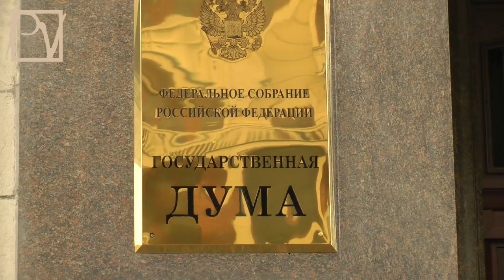"Обезмандаченный" Гудков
14 сентября 2012 г. едросы и ЛДПР в "единой связке" все-таки продавили вопрос о лишении депутатского мандата Геннадия Гудкова. Вечером у здания ГД РФ собрались граждане, чтобы поддержать опального экс-депутата. Власть в ответ нагнала к Госдуме "нашистов". И хотя провокации не удались, многие предрекают обострение противостояния между обществом и властью. Смотрите репортаж politvestnik.tv